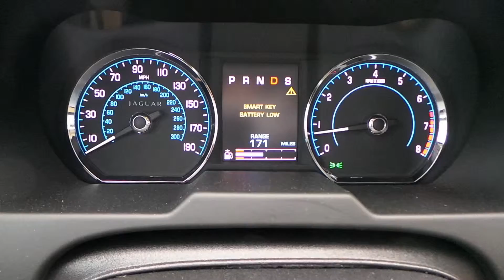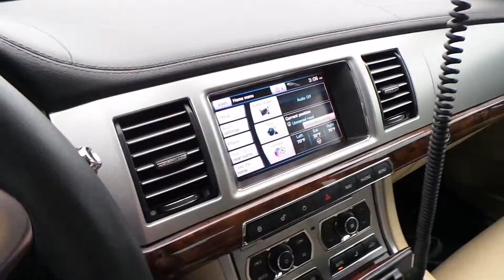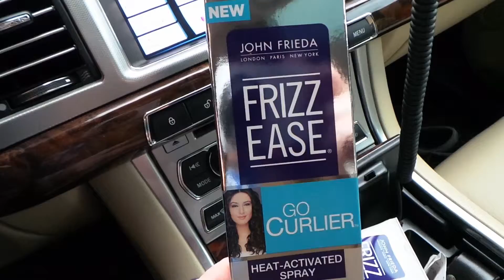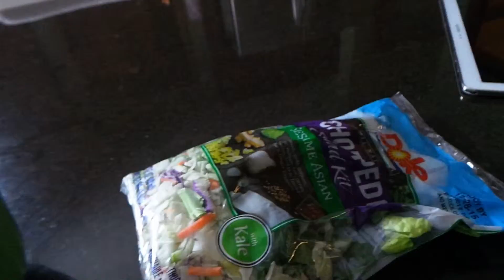Vlog Dec 31 College Football & New Video Lighting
Very laid back day at home of watching the kids do some cleaning. Picking up a few items at Walgreen then home for college football. Also I got new lighting for future videos.